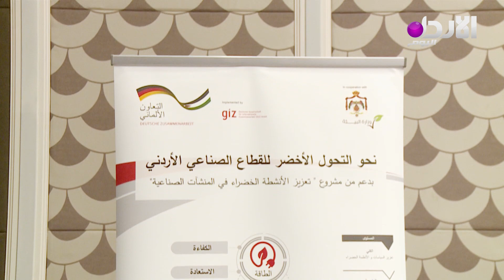الخرابشة يؤكد دور صندوق الطاقة المتجدده في خلق بيئة حاضنة لمشاريع الطاقة